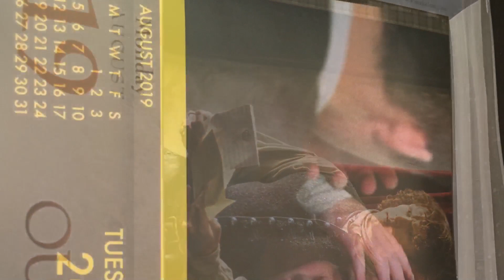25 augustus 2019